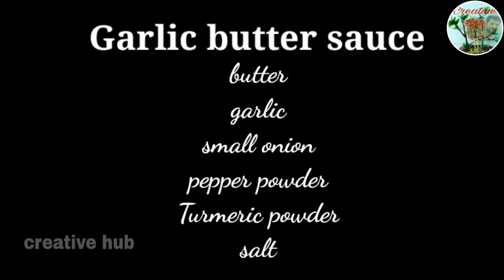pan fried fish with garlic butter sauce ||Easy cooking||healthy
pan fried fish with garlic butter sauce